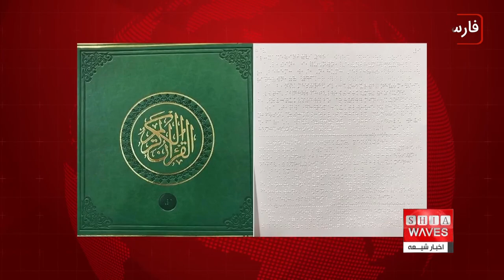نگاهی به چند خبر کوتاه: چهار شنبه 24 اسفند ماه 1401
۱)بسته شدن «کتابخانه زن» در کابل افغانستان
۲)انتشار نخستین نسخه از قرآن بریل در الجزائر
۳)نگاهی به کوچ نخبگان مسلمان از فرانسه
۴)بیش از ۲۰۰ نفر در پی طوفانی در مالاوی و موزامبیک جان باختند